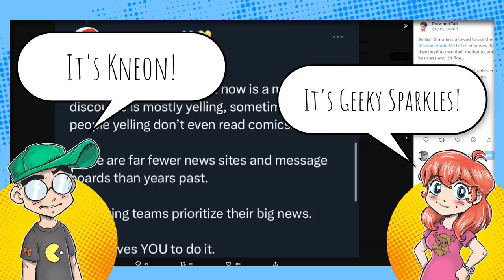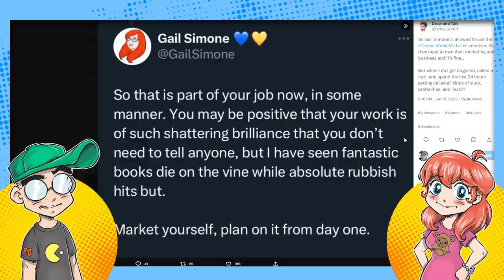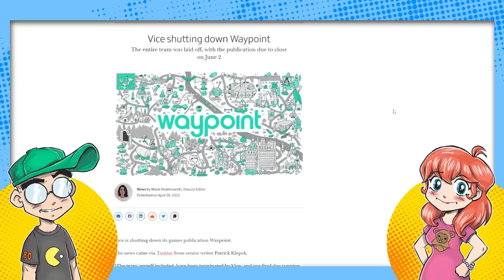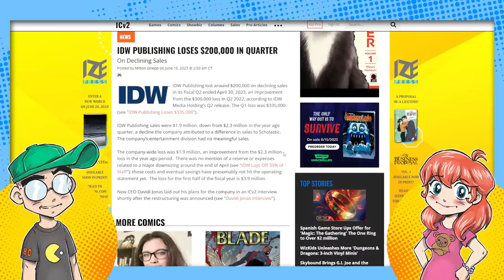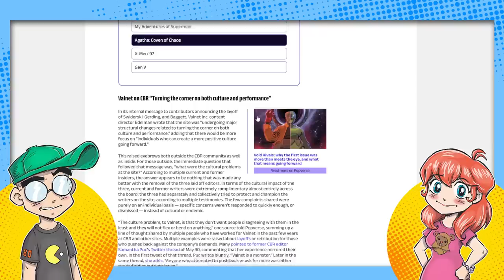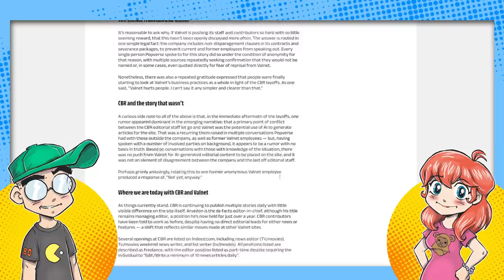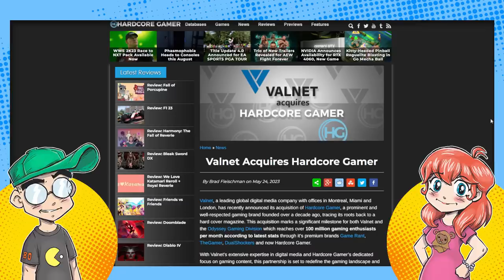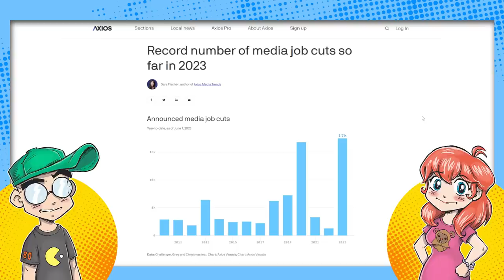COMICS IS DED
Comic book pros are shocked that there aren't more places to advertise their comic books... because so few people are interested in western comics that it's an unsustainable business model for a website to rely on covering them in current year. And a big part of why there's so little interest in modern comics? Comic book pros acting like idiots on Twitter. The chickens, they're coming home to roost.